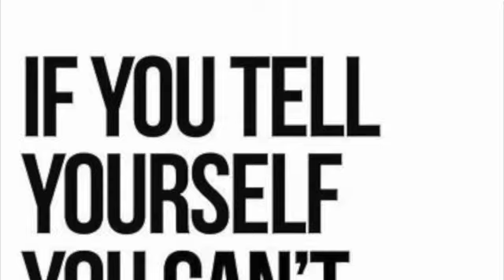Master Bicycle Crunches with Kat Endigo and Tyler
Learn how to master bicycle crunches and target your abs with Kat Endigo and Tyler in this workout video. Get ready to feel the burn and strengthen your core!